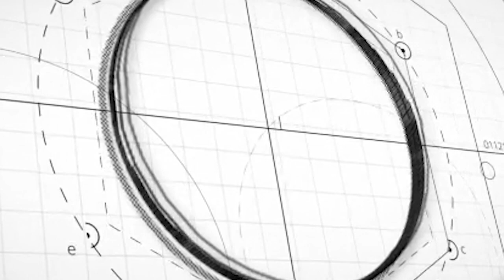СИСТЕМАҲОИ ҲИСОБ.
Системаҳои ҳисоби мавқеӣ ва ғайримавқеӣ. Барои тасвири иттилоотии миқдори объектҳо аз ададҳо истифода мебаранд. Ададҳо бо ёрии системаҳои махсуси аломатҳо тасвир карда мешаванд, ки онҳоро системаҳои ҳисоб мегӯянд. Алифбои системаҳои ҳисобро аломатҳое ташкил медиҳанд, ки онҳоро рақамҳо меноманд. Масалан, дар системаи ҳисоби даҳӣ ададҳо бо ёрии даҳ рақаме сохта мешаванд, ки онҳоро мо аз хурдсолӣ медонем: 0, 1, 2, 3, 4, 5, 6, 7, 8, 9.
Системаи ҳисоб – системаи рамзиест, ки дар он ададҳо аз рӯи қоидаҳои муайян бо ёрии аломатҳои рақамномидашавандаи ягон алифбо ба қайд гирифта шудаанд.
Системаҳои ҳисоби гуногунеро, ки дар давраҳои гузашта вуҷуд доштанд ва ё имрӯз мавриди истифода қарор доранд, ба ду гуруҳи калон тақсим мекунанд: системаҳои ҳисоби мавқеӣ ва ғайримавқеӣ. Дар системаҳои ҳисоби мавқеӣ бузургии қимати рақам аз мавқеи дар адад ишғолкардааш вобаста мебошад, вале дар системаҳои ҳисоби ғайримавқеӣ – не.
Системаи ҳисоби ғайримавқеии римӣ. Дар системаҳои ғайримавқеӣ бузургии қимати рақам аз мавқеи ишғолнамудаи рақам дар навишти адад вобаста нест. Аз ҳама системаи ҳисоби ғайримавқеии маъмул системаи ҳисоби римӣ ба шумор меравад. Дар ин система ба сифати рақамҳо аломатҳои (баъзе ҳарфҳои алифбои лотинӣ) зерин истифода бурда мешаванд: I (1 – як), V (5 – панҷ), X (10 – даҳ), L (50 – панҷоҳ), C (100 – сад), D (500 – панҷсад) ва M (1000 – ҳазор). Масалан, VI=5+1=6, IX=10-1=9. Адади даҳии 1655 бошад, дар системаи ҳисоби ғайримавқеии римӣ ҳамчун MDCLV ифода карда мешавад. Дар ҳақиқат M+D+С+L+V=1000+500+100+50+5=1655 мебошад. Адади римии MCCLXXIII бошад, ба адади даҳии 1273 баробар аст. Аломатҳои C, X ва I новобаста аз мавқеи дар ин адад ишғолнамудаашон ҳамеша, мувофиқан, ададҳои даҳии 100, 10 ва 1-ро ифода менамоянд.